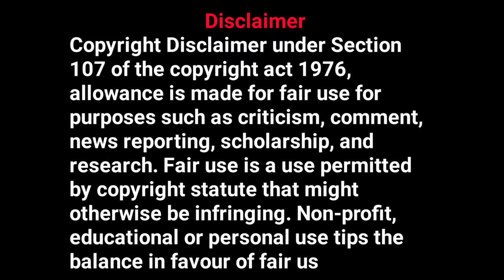mind का खेल है सब Motivational Video for success in your life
mind खेल है सब 👈Motivational Video for success in your life ssc motivation upsc ‎@MrVivekBindra